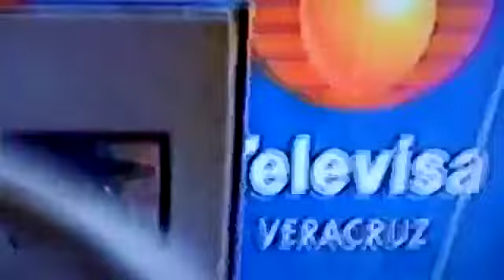Mauro Sánchez y sus Cuerdas Tropicales por Televisa Veracruz...